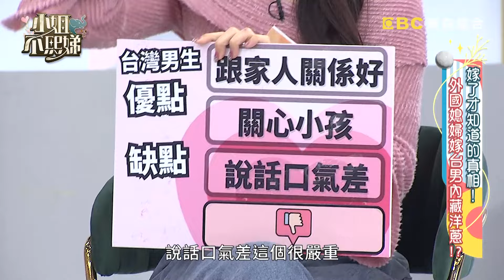大男人主義很嚴重！日本和家人有距離感？台男被誤當「媽寶」小Ｓ笑翻！【小姐不熙娣】20240318 EP517 Part1 JR紀言愷 丁寧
主題：嫁了才知道的真相！？外國媳婦嫁台郎內藏洋蔥?!
台灣老公代表：JR紀言愷
台灣女生代表：丁寧、Peggy、Pag
外國媳婦代表：愛子、妙雅、鄭莎莎、金老佛爺

台灣男生在外國女生眼中是什麼樣子的呢？在外國女生眼中台灣男生的魅力跟缺點又是什麼呢？今天就邀請了幾位嫁給台灣男生的外國媳婦們，究竟異國戀情走入婚姻會發生什麼有趣又好玩的事情？生活中有哪些需要磨合的事情？又會因為生活習慣和習俗的不同鬧出哪些笑話？敬請鎖定晚間10點《小姐不熙娣》！